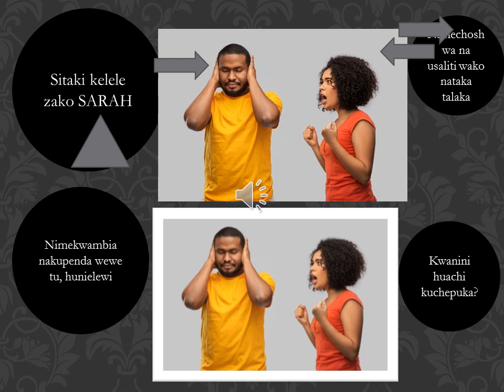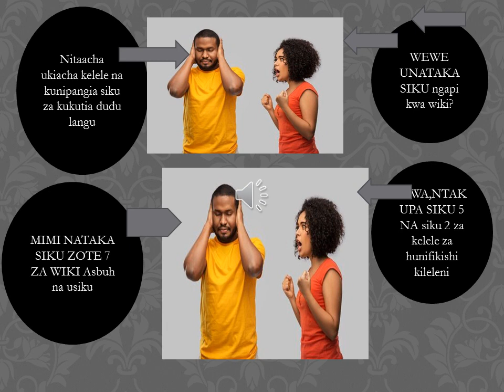MIMI SITAKI KELELE ZA WIVU KABISA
KUPATA VIDEO zaidi ya 10 NA JARIDA moja  LIPIA SH 10,OOO nipe anuani ya barua pepe(email?)
KWA WANAWAKE
 1.Maeneo 14 ya kumshika mwanaume alie uchi ili kumnogesha kitandani.2. Mikao mitamu ya kufanyia tendo la ndoa. 3 UJANJA wa kunyonya chuchu za mumeo kiutamu,Umahiri wa kunyonya ,kufyonza na kulamba uume wa mumeo 4.Jinsi ya kumbusu mumeo mwili mzima na kutibua hisia zote. 5.JINSI ya kumpizisha mume hadi aweweseke na kutoa miguno na vijikelele 6.JINSI YA KUCHEZEA uume pamoja na korodani kwa mpigo na kumfanya awe mpole kama bata. 7.JINSI YA KUBUGIA KORODANI ZA MUMEO kiufundi.8. Jinsi ya kufinya (kubana) uume kwa uke wako na kumpa msuguano mtamu zaidi 9.Jinsi ya kumsaidia mwanaume asimamishe haraka uume baada ya kumaliza mara ya kwanza.10. JINSI ya kuweka miguu mnapofanya mapenzi katika mikao tofauti tofauti 11.JINSI YA KUSHUGHULIKIA TUNDU la uume wa mumeo kiutamu. 12.UFUNDI WA KUKATIKA KIUNO MNAPOFANYANA MAPENZI, 13 Jinsi ya kumfanyia mume masaji 14 KUCHEZEA MSTARI KATI YA KORODANI NA SEHEMU YA HAJA KUBWA ILI ASIWAHI KUMALIZA HARAKA 15. MIKAO MUHIMU YA TENDO LA NDOA
KWA WANAUME KUNA HAYA HAPA :
 1.Maeneo 17 ya kumshika mwanamke alie uchi 2. Jinsi ya kunyona na kulamba matiti na chuchu za mkeo 3.JINSI YA KUMBUSU MKEO 4 .JINSI YA KUKANDAMIZA KISIMI cha mkeo KWA MKAO MAALUMU . 5 Jinsi ya kumpizisha mkeo hadi arushe maji kwa mtindo wa KATERERO 6.NJIA sahihi za kunyonya na kulamba uke wa mkeo 7JINSI YA KUNYONYA NA KUCHEZEA CHUCHU ZA MATITI YA MKEO 8 KUNOGESHA MKE KWA MASAJI 9 MIKAO MUHIMU YA TENDO LA NDOA 10. KUFANYA MAPENZI NA MKE MNENE 11.UKIWA NA UUME MKUBWA KUPITA KAWAIDA UJANJA NI HUU 12. UFUNDI WA MKAO WA MUME CHINI MKE JUUU 13 utundu wa kusugua mlango wa uke kwa uboo wako kutiua hisia za mkeo